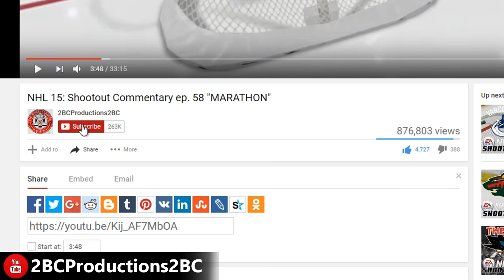OHL ROUND 3 - NHL 19 - Be A Pro ep. 14